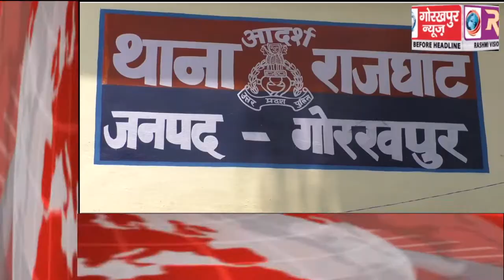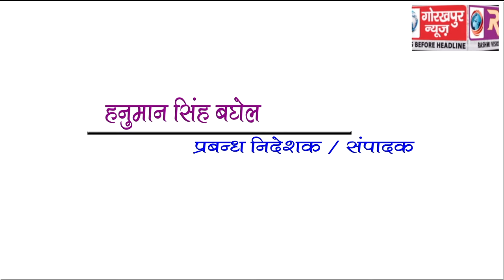GORAKHPUR NEWS Headline 19-05-2018